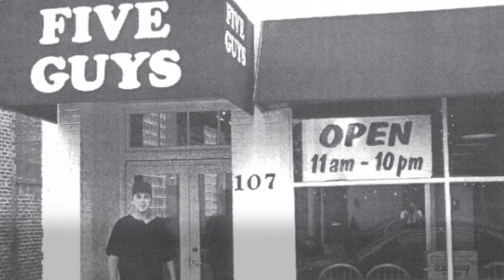FIVE GUYS | BAKERY 60sec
How To Make A Five Guys Grilled Cheese – Step 1: Get the right roll.